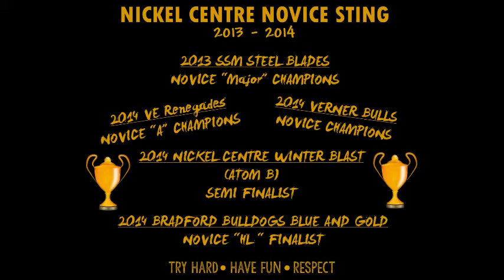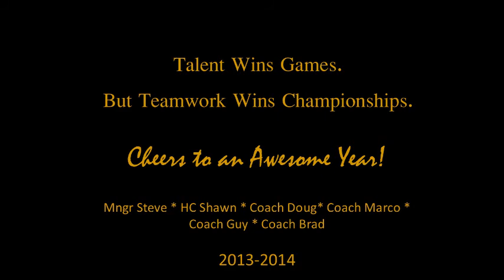Nickel Centre Novice Sting 2013 2014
Cheers to an Awesome Year Kids!

All of the Coaching Staff are really proud of you all!
Keep up the awesome work next year and always remember the Stings 3 Golden Rules, with your new Coaches.

Have Fun, Try Hard, Respect

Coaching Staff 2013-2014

Manager: Steve Bangs

HC           Shawn Vallillee

Asst         Guy Myre

Asst         Marco Bouchard

Asst         Brad Hull

Asst / Trainer: Doug Rosener